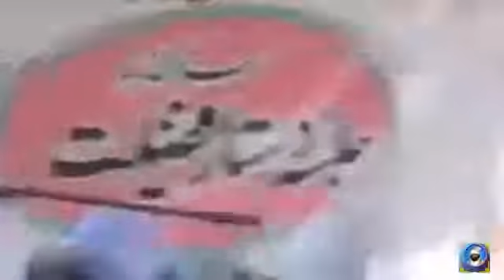Waqia of Hazrat Peer Mehr Ali Shah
Syed Peer Naseer ud Din Naseer told the Waqia of Hazrat Peer Mehr Ali Shah.